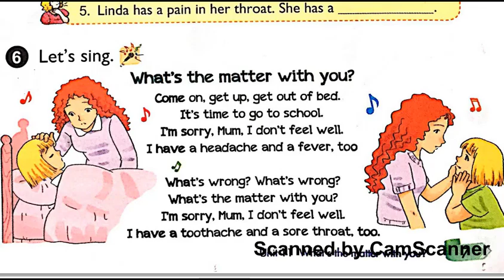Bài Hát Tiếng Anh Lớp 5 Unit 11 Lesson 2 6 Let's Sing, What's The Matter With You